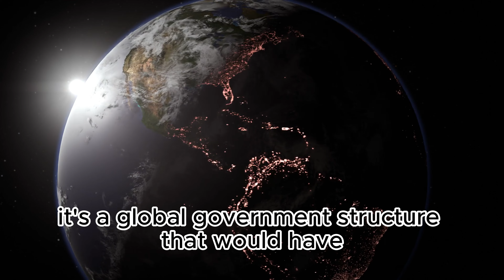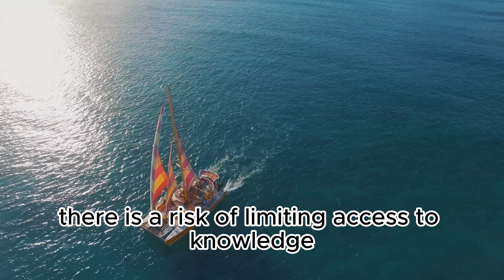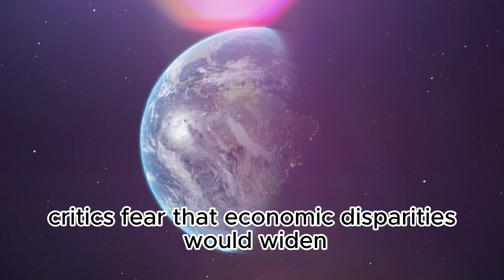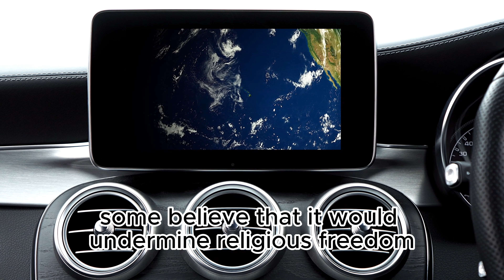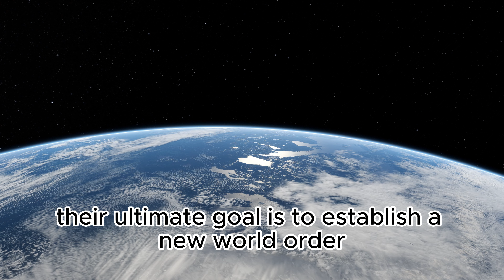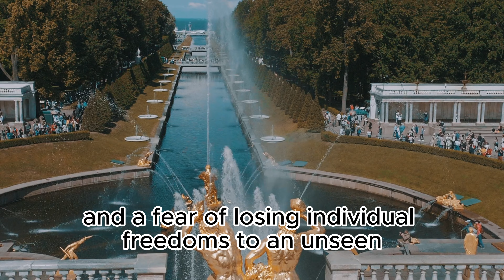Inside the Mind of Alex Jones: The New World Order Conspiracy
Join us in this eye-opening discussion about the looming globalist conspiracy that could change the fate of humanity as we know it. Our host and Alex Jones will take us on a journey, dissecting every aspect of the New World Order- from its origins to its possible consequences. Get ready to be blown away by the shocking revelations and make up your own mind about this controversial topic.